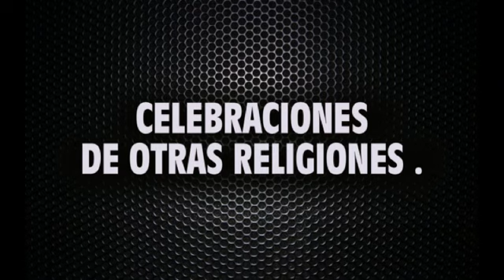CELEBRACIONES DE OTRAS RELIGIONES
el profeta sws aquel que allah swt dijo ,
**  no habla por propio impulso,no es sino una revelación que se ha hecho. hadiz ...vais a seguir la sunna del los anteriores a vosotros,palmo a palmo,brazo a brazo, dijimos ,oh mensajero de allah ,los judios y los cristianos ? el dijo quien si no?

 sahih al bujari